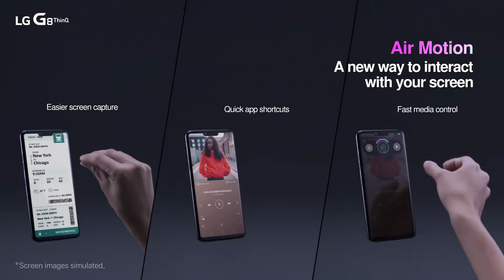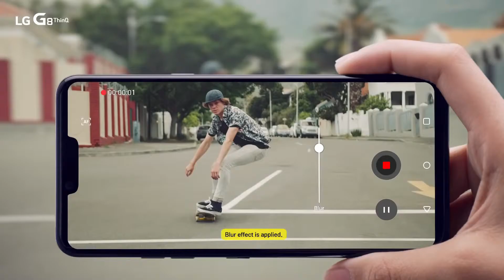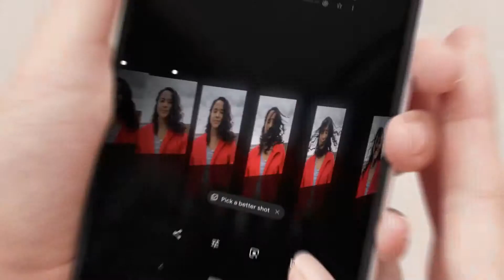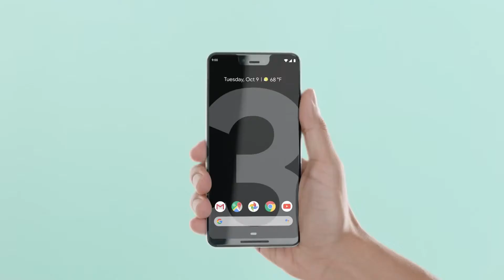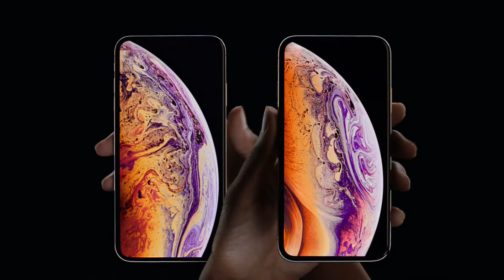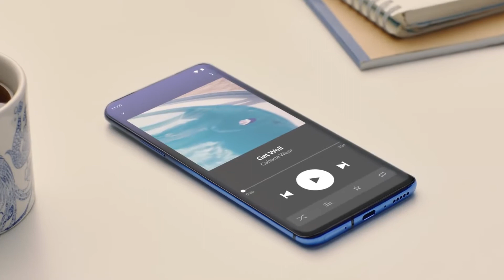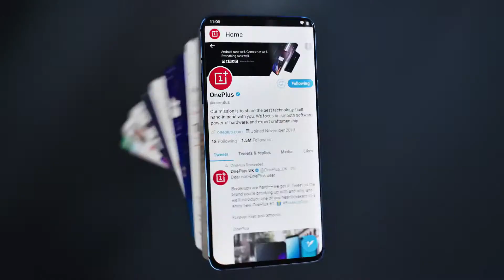Top 5 Fastest Mobile phone | 2019 | According to Google Search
In this video we are going to show you worlds fastest mobile ranking from bottom to top. The rating we are showing here is according to google websites survey. Mentioned links below are the original videos of every content.

Introducing a new way to interact with your phone! Packed with full of surprises, the LGG8ThinQ will innovate your lifestyle. *Release date, specs, and back cover logo of the LG G8 ThinQ may vary according to the country.

The new Pixel 3, it’s designed from the inside out to be the smartest, most helpful device in your life. It’s a phone that can answer itself, a camera that won’t miss a shot, and a helpful Assistant even while it’s charging. Featuring BNGRS - "Real Thing"

The GalaxyS10 is a next generation smartphone like no other. Designed not to stand out, it’s designed to stand apart.

Three entirely new devices. iPhone XS, iPhone XS Max, and iPhone XR. All-screen. Faster, more advanced Face ID. The A12 Bionic, the smartest and most powerful chip ever in a smartphone. A breakthrough camera system with Portrait mode and new software-enhanced, adjustable depth of field. And so much more.

Introducing the OnePlus 7 Pro, the most immersive smartphone experience we have ever created. Get ready for an unrivaled viewing experience, thanks to an industry-leading QHD+ Fluid AMOLED Display with a 90 Hz refresh rate. Powerful hardware and smooth software work together to realize our most powerful flagship ever.